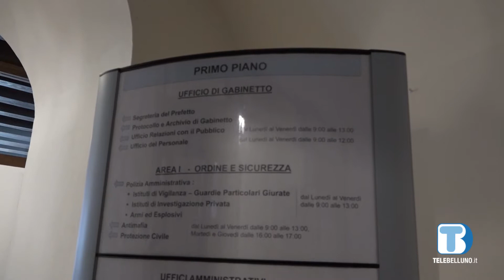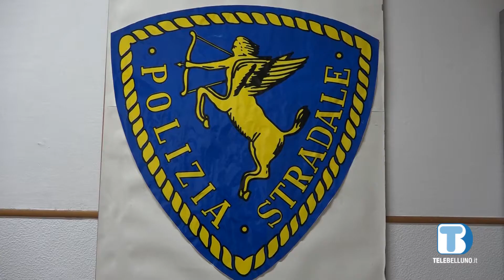Prefettura, Questura e Polizia Stradale a corto di amministrativi, l'allarme dei sindacati